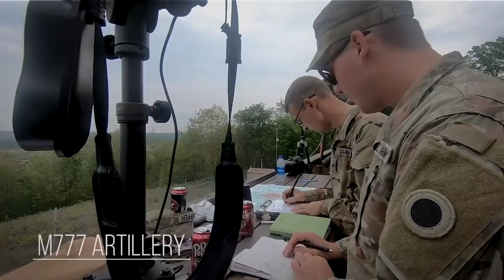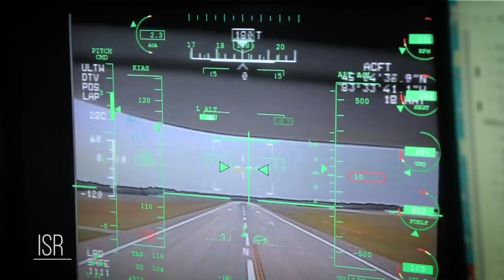Northern Strike 21-2: Overall Highlights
Northern Strike 21-2: Overall
MI, UNITED STATES
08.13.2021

Northern Strike highlights the capabilities of Camp Grayling Joint Maneuver Training Center, the Alpena Combat Readiness Training Center, and the Michigan National Guard, as well as many of the states and international partners who participated.
Northern Strike is a joint service, multicomponent, multinational readiness building exercise that allows units to complete training requirements in a condensed two-week period. (U.S. Air National Guard video by Staff Sgt. Jacob Cessna)

Film Credits: Video by Staff Sgt. Jacob Cessna